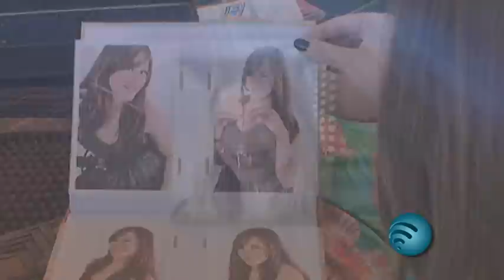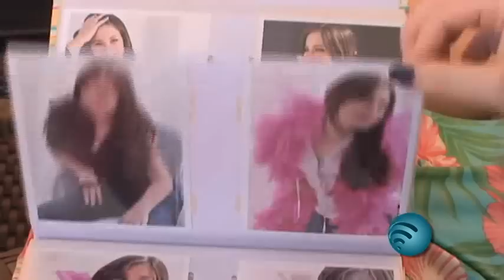Sobrinha de Grazi Massafera quer seguir a carreira de Atriz. Parnanguara tem 15 anos